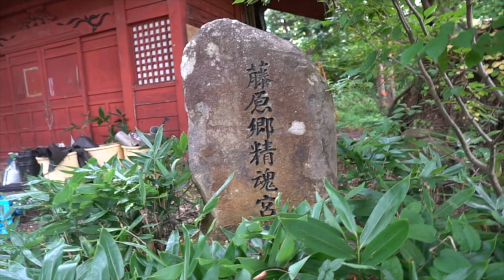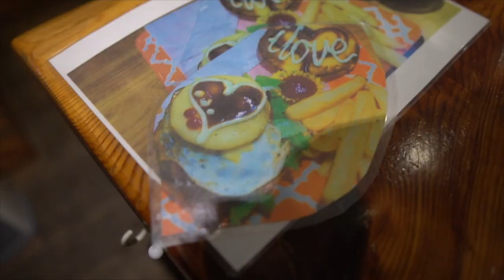This Aussie owns a white water rafting business in rural Japan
Huge shoutout to Grassy for this whole trip, go visit Minakami for a good time! I had plenty of fun doing all the activities, here's the links to everything Ilovoutdoors: